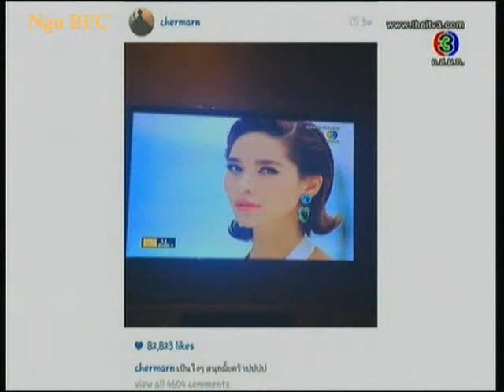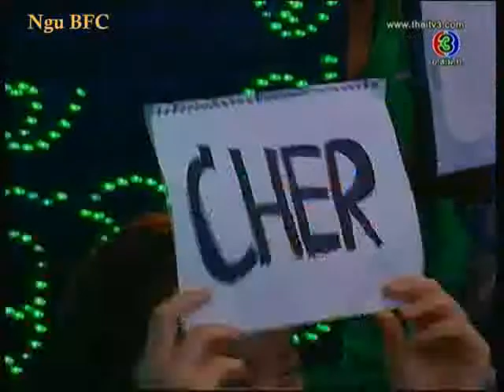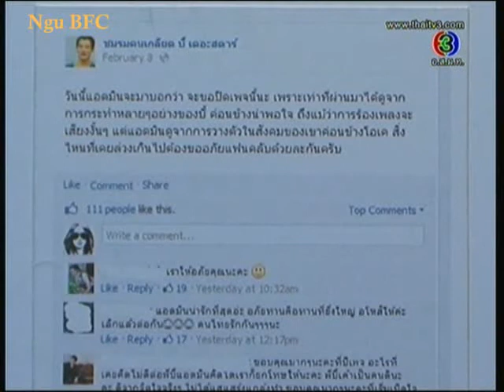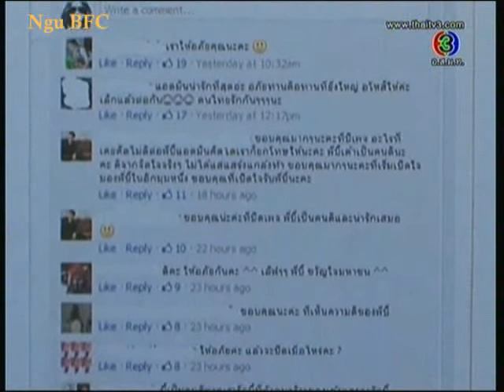Bie @ Ten [P - 1]